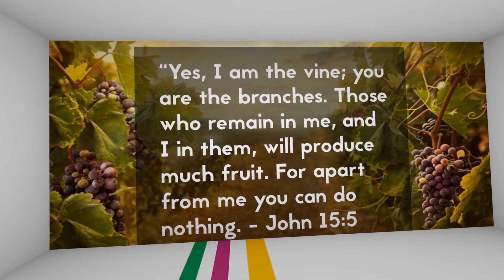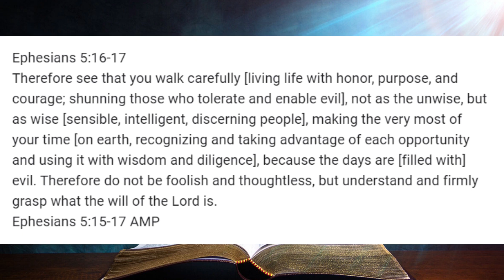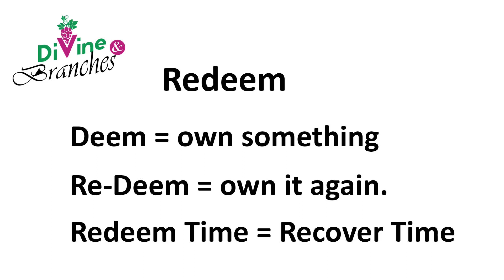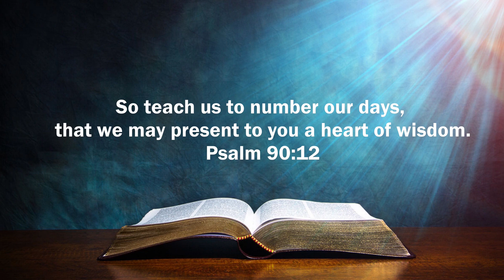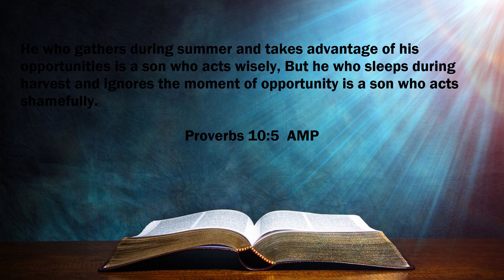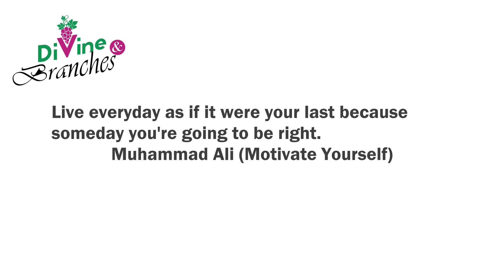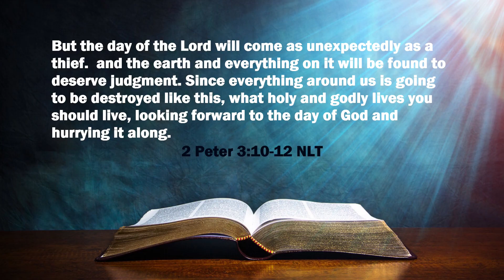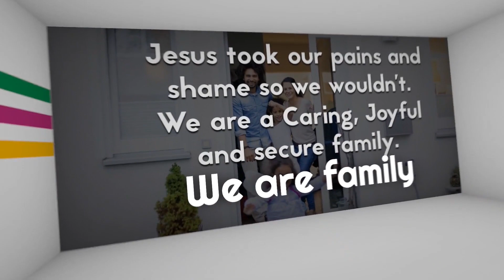Redeeming The Time - Divine and Branches - 05/06/22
Redeeming The Time - Divine and Branches - 05/06/22. A message by Gideon Chukualim.
Ephesians 5:16-17
Therefore see that you walk carefully [living life with honor, purpose, and courage; shunning those who tolerate and enable evil], not as the unwise, but as wise [sensible, intelligent, discerning people], making the very most of your time [on earth, recognizing and taking advantage of each opportunity and using it with wisdom and diligence], because the days are [filled with] evil. Therefore do not be foolish and thoughtless, but understand and firmly grasp what the will of the Lord is.
Ephesians 5:15‭-‬17 AMP

Including in this video is Steve Jobs speech at Stanford University's 114th Commencement on June 12, 2005.
"Drawing from some of the most pivotal points in his life, Steve Jobs, chief executive officer and co-founder of Apple Computer and of Pixar Animation Studios, urged graduates to pursue their dreams and see the opportunities in life's setbacks -- including death itself -- at Stanford University's 114th Commencement on June 12, 2005.